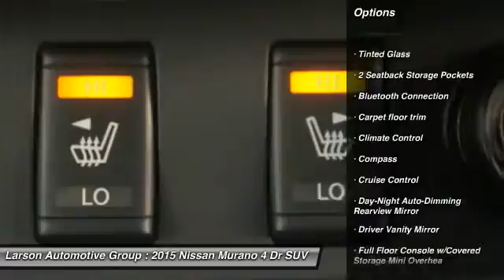2015 Nissan Murano Puyallup WA 272126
2015 Nissan Murano SL 4WD

2001 N. Meridian

Nissan NMAC APR Cash $500 - $1,000 Nissan Customer Cash. With a major 2015 redesign, the Nissan Murano gets striking new looks and a much-improved interior. A sweeping hood ties to a roofline that &#34;floats&#34; over a very small, third side window in the pillar. The tailgate is sharply raked and highly sculpted, with a long trailing roof spoiler at its top. Inside, it&#39;s all about comfort and luxury, with a long console that extends past the front seats to offer rear passengers their own charging options.